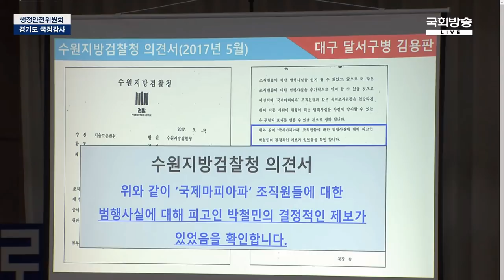김용판 어설픈 도발에 이재명 지사의 반격-김용판 서울경찰청장 일 때 국정원 댓글 무혐의 처리 하지 않았나...(여 야 고성)